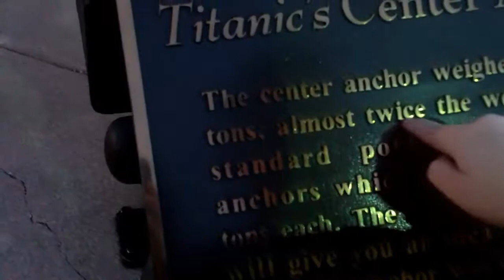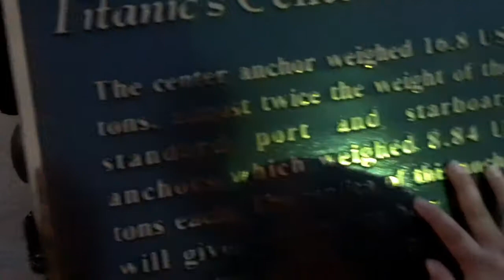swim and scoot fun in the big TN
FNS HAVE SOME FUN